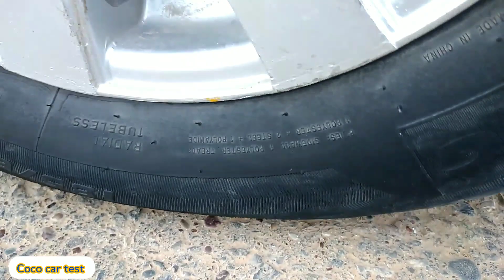تجربه سيارة مقابل العاب وأشياء مقرمشه وسيارات وبالونات experiment Car vs Water Balloons pop car.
Coco car test. Car. Test.